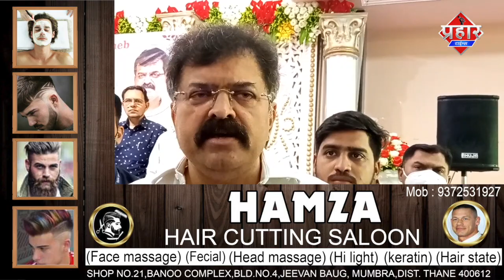मर्जिया पठान के कार्यक्रम में मंत्री जितेंद्र आव्हाड ने बांटा पासबुक ||Islamuddin khan||Prahar Times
मर्जिया पठान के कार्यक्रम में मंत्री जितेंद्र आव्हाड बांटा पासबुक ||Islamuddin khan